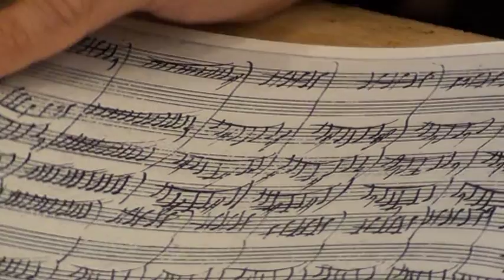Vioworld trifft... Toshio Hosokawa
Musiker und Komponisten im Portrait.